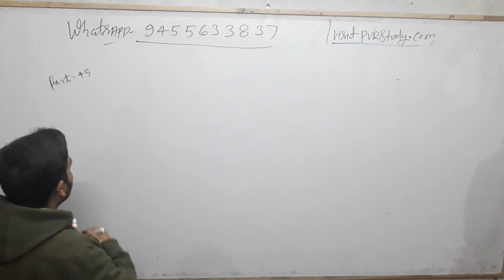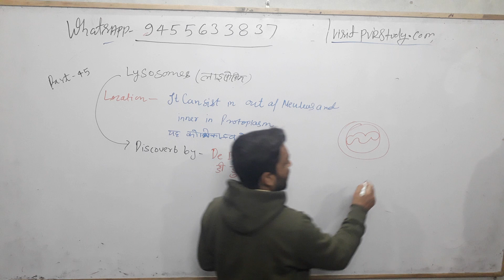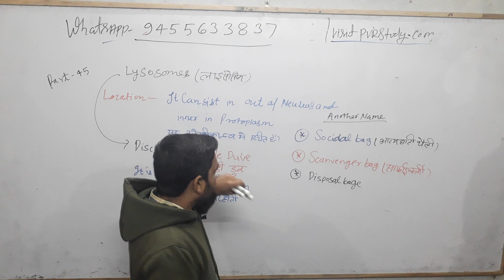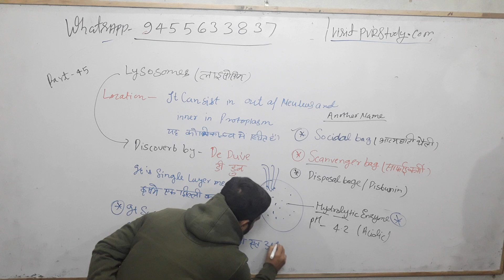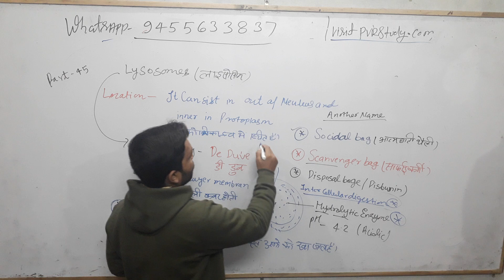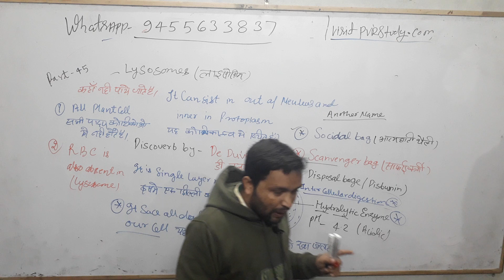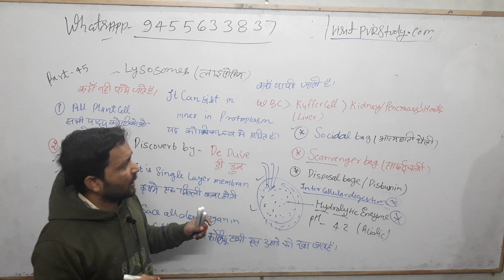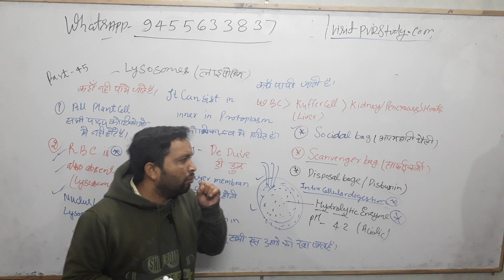Science part 46